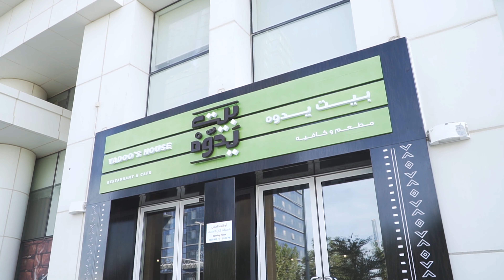Yadoo's House - مطعم بيت يدوه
Yadoo: we have always found the kindness, safety, and tenderness in you... Thank you for welcoming our big gathering and being happy about it despite all the chaos and the loud voices... Thank you for your love and your tenderness...

Thank you for uniting us all under one roof. Belonging to our Grandmother's House, we came to the idea of Yadoo's House Restaurant to gather you with your family and the people you love under one roof to taste the most delicious Emirati food that complements our modern lifestyle.